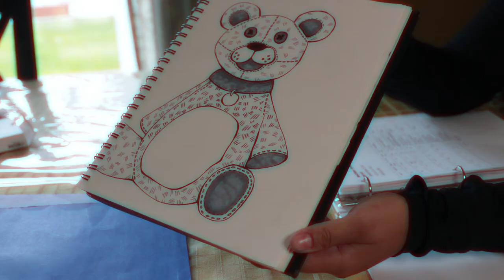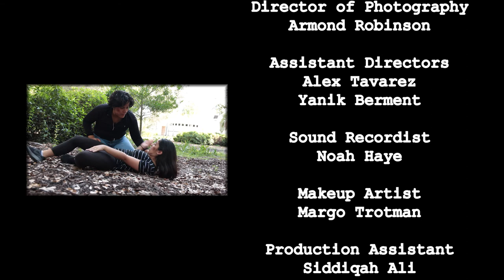Sweet Dreams | FAU Student Short Film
@cathy_cuevas on everything else

Shot on Canon Rebel T6i w/Sigma Lens